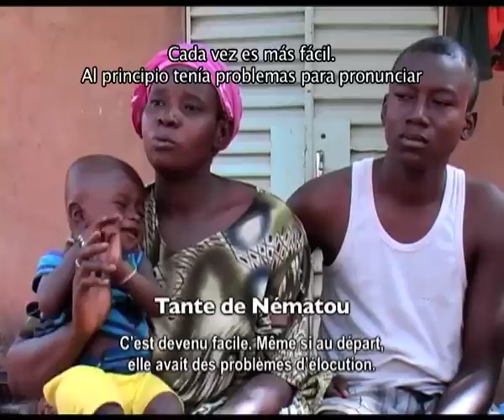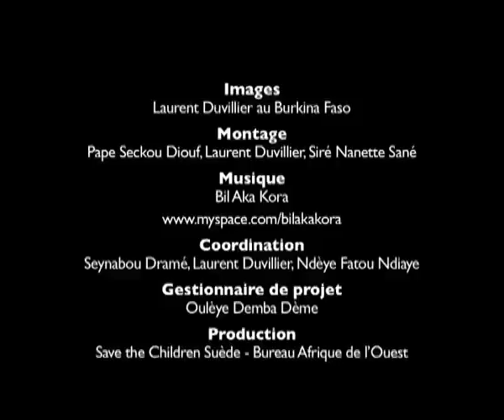Educación Inclusiva en Burkina Faso: Nematou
El 90% de los niños con discapacidad no tiene acceso a la educación en los países en desarrollo.

Unos 200 millones de niños y niñas en todo el mundo tienen alguna discapacidad, el 80% de ellos vive en países en desarrollo, prácticamente invisibles a la sociedad*, según señala el Fondo de Naciones Unidas para la Infancia. El 90% de los niños con discapacidad que viven en países en vías de desarrollo ve negado su acceso a la educación.